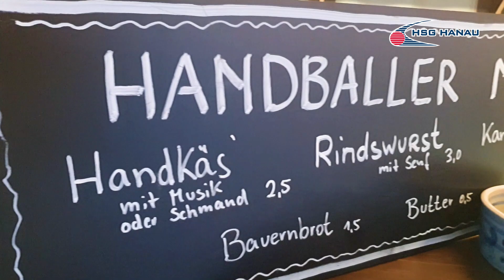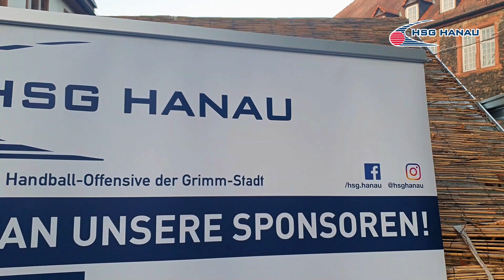Offizielle Team-Präsentation zur Saison 2022/23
Bei bestem Wetter und eingerahmt von einer tollen Location im Innenhof der Wirtschaft im Hof, hat die HSG Hanau am Donnerstagabend ihre beiden höherklassigen Männermannschaften für die Spielzeit 2022/23 offiziell vorgestellt. Umgeben von schattigen Linden, alten Gemäuern und den zahlreich erschienen HSG-Fans, Freunden und Sponsoren, betraten beide Teams am frühen Abend die Bühne, um sich der HSG-Familie zu präsentieren.